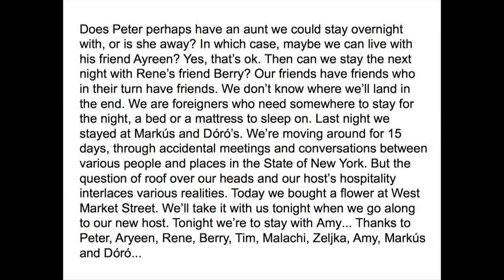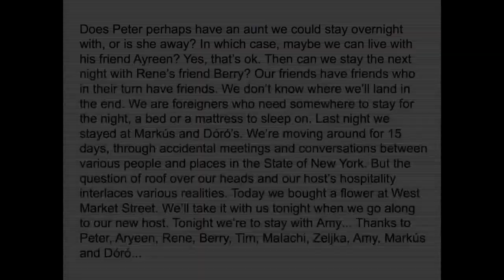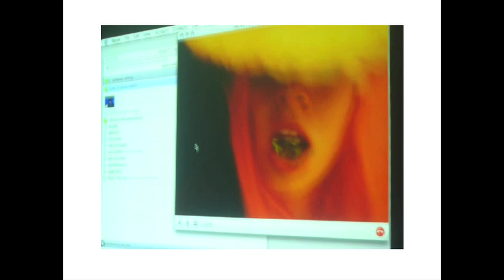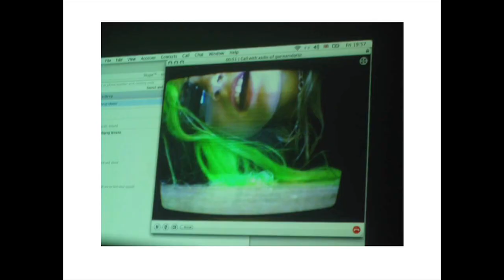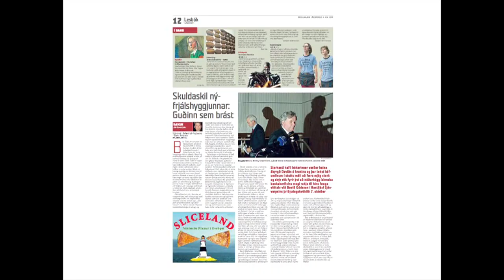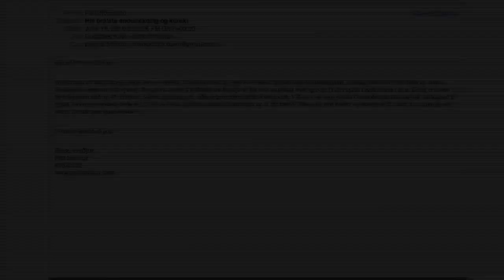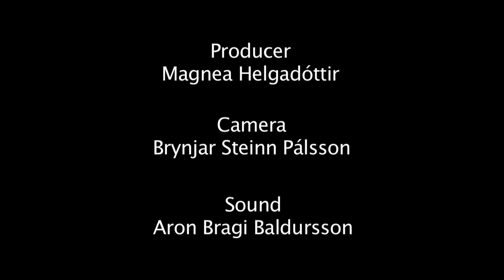Alternative North / Markús þór Andrésson "Aspects of Contemporary Art in Scandinavia"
Markús Þór Andrésson
Independent curator and writer,
Reykjavík, Iceland.

ALTERNATIVE NORTH -- ASPECTS OF CONTEMPORARY ART IN SCANDINAVIA.

Virtir safnstjórar, listgagnrýnendur og sýningarstjórar frá Norðurlöndum komu saman á málþingi í Listasafni Reykjavíkur -- Hafnarhúsi helgina 5. -- 7. nóvember til að ræða stöðu samtímalistar á Norðurlöndum. Yfirskrift málþingsins var Alternative North - A Symposium on Contemporary Nordic Art.

Á þinginu var sjónum beint að nýjum straumum í myndlist, gagnrýnni umræðu og sýningarrýmum fyrir tilraunalist. Dagskráin samanstóð af kynningum og málstofum um mismunandi efni, meðal annars nýþróun í hverju landi fyrir sig, samanburði á stöðu landanna, mismunandi áherslum, sameiginlegum tækifærum og átthagatryggð. Ráðstefnan fór fram á ensku.

ALTERNATIVE NORTH - A Symposium on Contemporary Nordic Art

The two-day symposium brought together an international group of curators, art writers and programme directors to discuss and debate the state of contemporary art in the Nordic countries.

The symposium concentrated on the emerging and alternative art scene, with special attention to venues for experimental art and critical discussion. The weekend program did consist of presentations and panel discussions on specific topics, such as new developments in each country, similarities and differences, common opportunities and separate emphasises, unity and disparate regionalisms.

The symposium was organized by the Reykjavik Art Museum in cooperation with the Living Art Museum (nylo.is), the Centre for Icelandic Art and the Nordic House in Reykjavik and is presented in conjunction with Ting, The Nordic Arts Festival of the Nordic Council's 62nd Session.